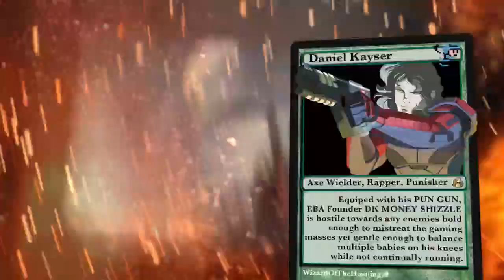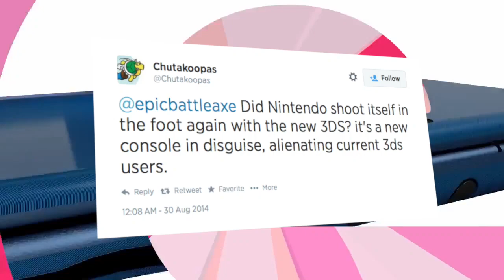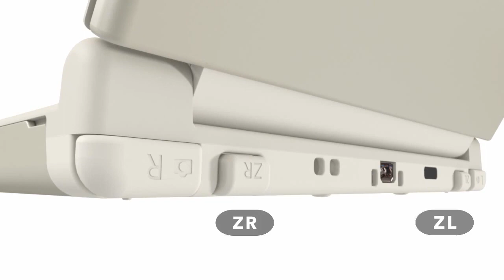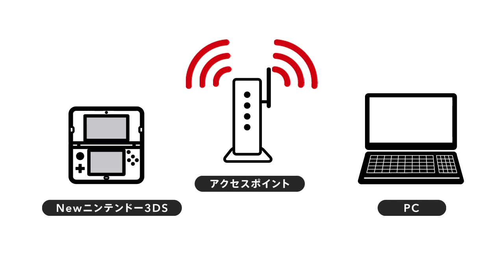EpicBattleCry - Is The New 3DS Bad News?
After Nintendo's recent reveal of a revised, "NEW" 3DS, EBA Axehead Chutakoopas (@Chutakoopas) wants to know the gang's take on the faster, more hard-core focused hardware. Does the device alienate current 3DS owners? Who should be picking this system up? What does it say about Nintendo's recent approach to gaming? We discuss on this 3D edition of gaming's most brutal video podcast!